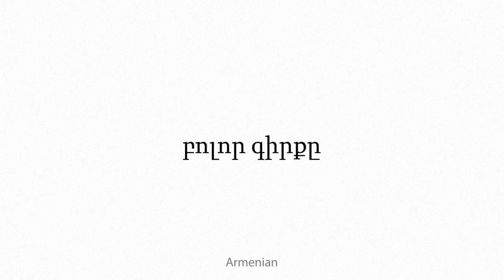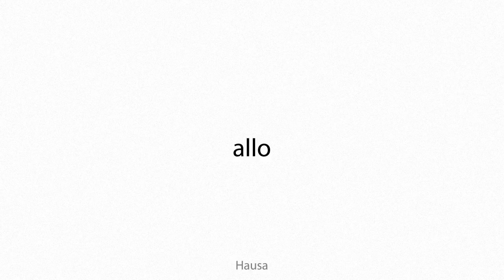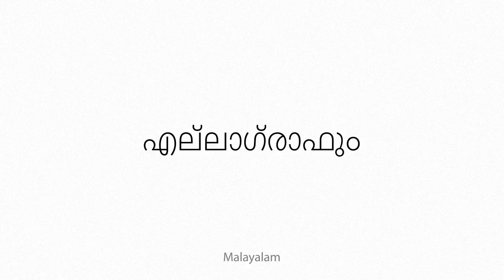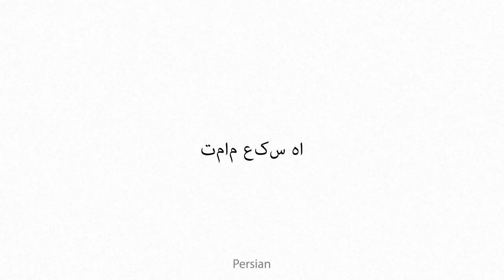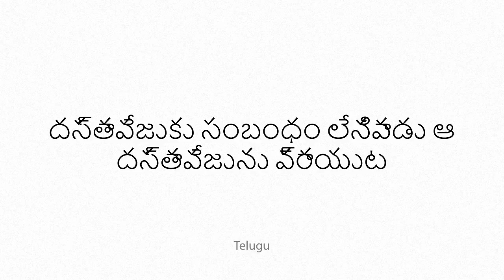allograph Multilingual Translation